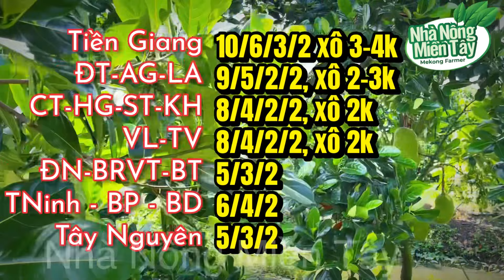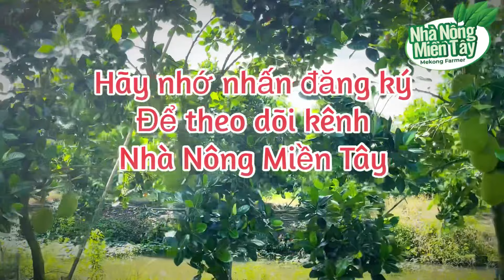Giá mít thái sáng hôm nay ngày 31/5/2024: giá biến động nhẹ